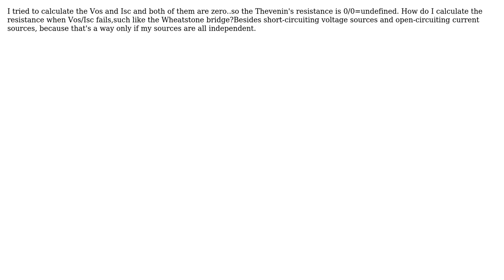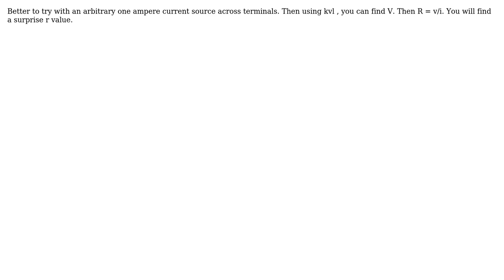Electronics: Thevenin's equivalent of Wheatstone bridge (2 Solutions!!)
Electronics: Thevenin's equivalent of Wheatstone bridge

With thanks & praise to God, and with thanks to the many people who have made this project possible! | Content (except music & images) licensed under CC BY-SA | Music | Images & others | With thanks to user Justin Bell user Grabenfly user Ganesh Nallagonda and the Stack Exchange Network Trademarks are property of their respective owners. You are responsible for your own actions.